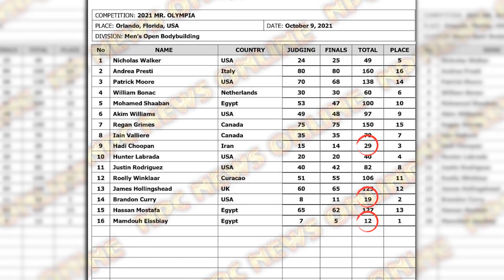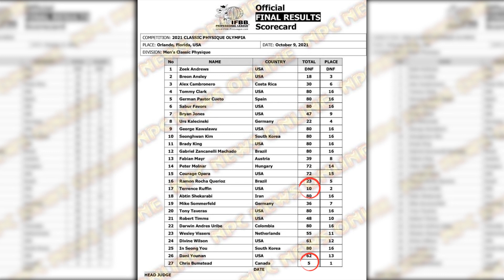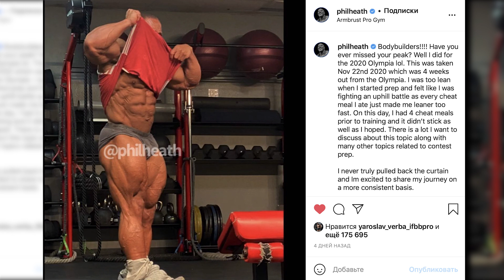ЧУПАН vs. БАМСТЕД / Изнанка Олимпии-2021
Таймкоды:
0:00 - о выпуске
0:31 - расстановка мест в тяжах / протоколы
5:44 - расстановка в классик физик / протоколы
7:20 - кто главный герой Олимпии
9:12 - критика Фила Хита